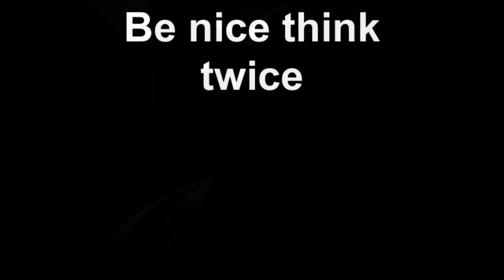Things and Stuff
I'm back at it again. Makin' videos and bein' naked follow me if you fitbit
i clicked on a bunch of the suggested tags